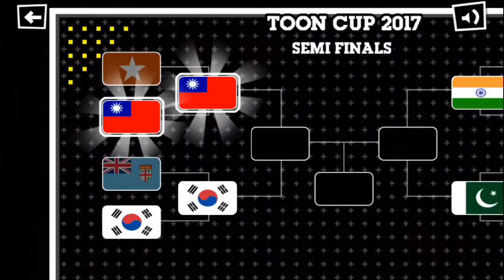El JUEGO DE FUTBOL MAS RARO xd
el juego mas olvidado de futbol xd